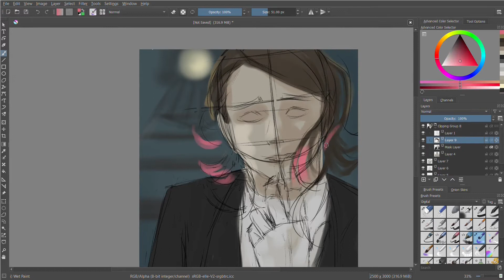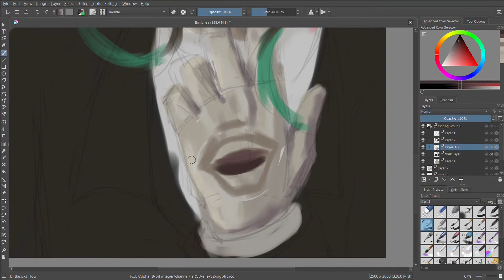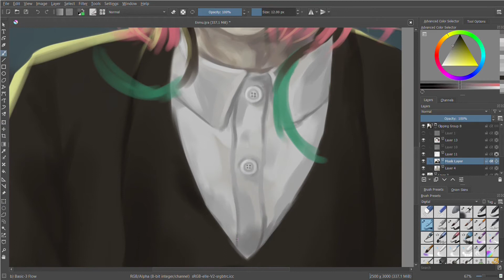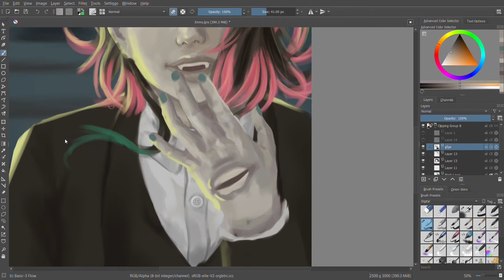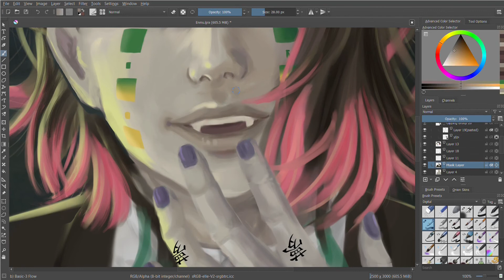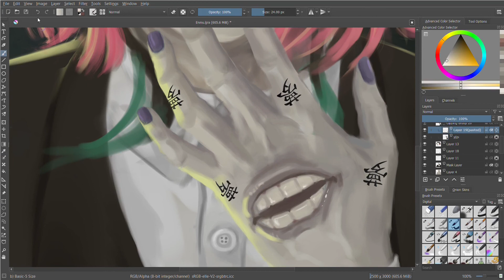Enmu - Demon Slayer | Digital Painting [Speedpaint]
More demons! Hehe..

Took me almost 14 hours to finish it. Four of those hours must have been just for the hand...

Also, the voice of Enmu in the anime.. We needed more Enmu. He was cute.